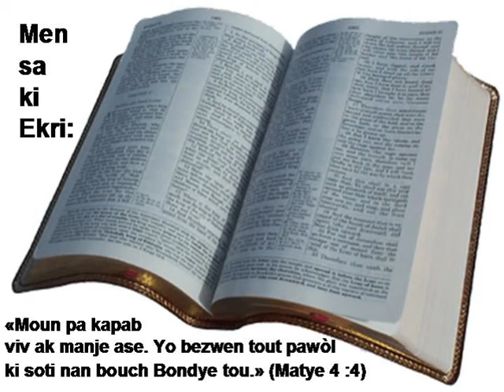B01_____05 Matthieu_____________N2HATSBH------BIB LA